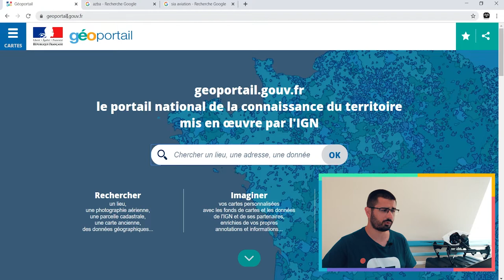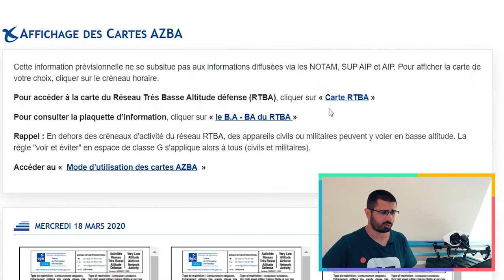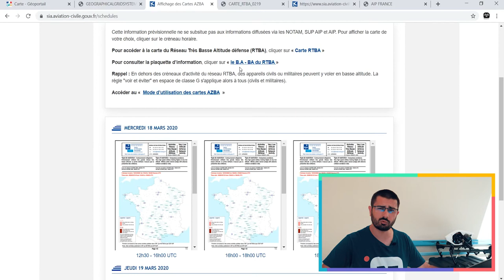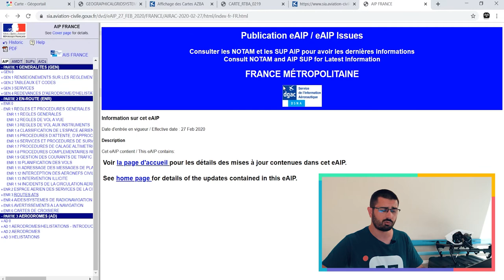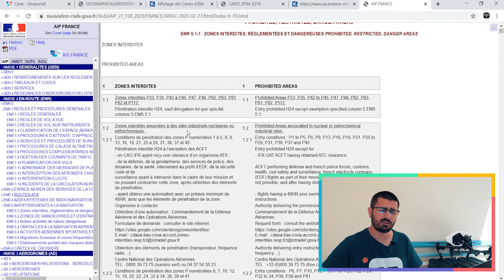[TUTO] Comment Lire une Carte OACI VFR pour Drone ?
Lire une carte aéronautique OACI VFR pour DRONE sur Géoportail deviendra simple quand on est télépilote de drone après cette vidéo.

💖 Promo Fellow 💖
-30% sur les QCM et cours  E-learning Minutedrone avec le code “telepilote2021”
MAP et théorique offert dans la formation Télépilote Pro